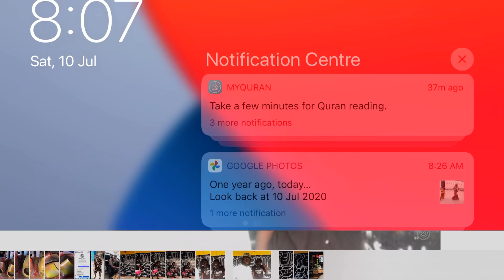HAPPENING B 2